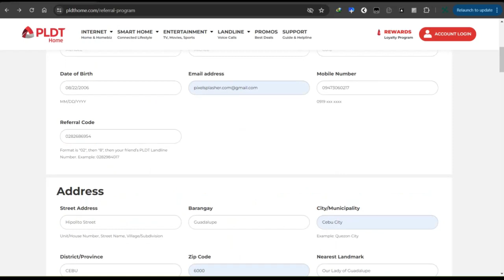Take my PLDT phone number!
which contains my number. Fill up the application form to get connected to PLDT's high speed fiber internet.